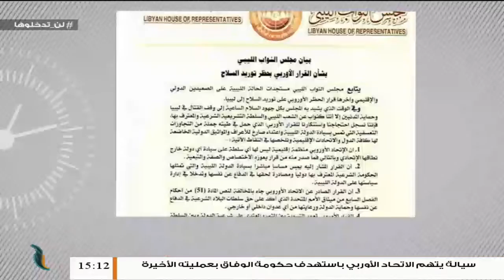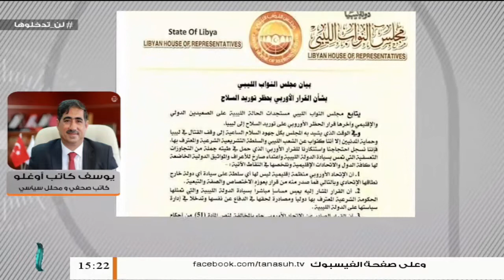يوسف كاتب أوغلو| محلل سياسي تركي: الاتحاد الأوروبي يستعمل معايير مزدوجة في التعامل مع الملف الليبي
ــــــــــــــــــــــــــــــــــــــــــــــــــــــــــــــــــــــــــ
يمكنكم تحميل تطبيقنا TANASUH TV على الهواتف الذكية:
ــــــــــــــــــــــــــــــــــــــــــــــــــــــــــــــــــــــــــ
التناصح